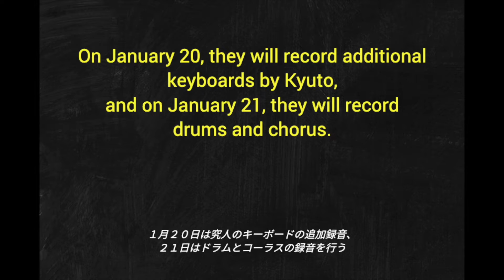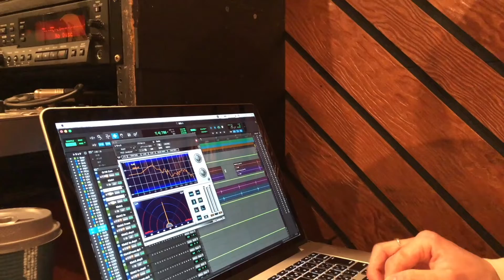Docuseries Of The Lamb - Season1 Episode8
From February 1st, every Tuesday.
毎週火曜　２月１日スタート

Documentary on the making of the album
アルバム製作ドキュメンタリー